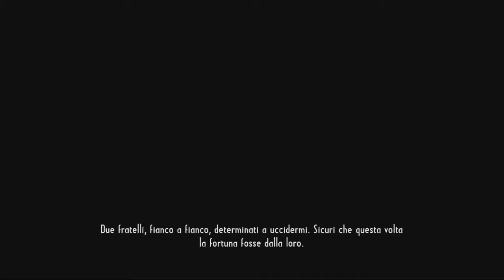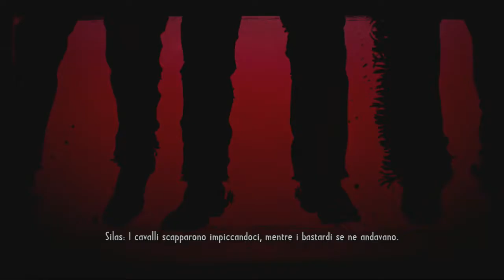Call of Juarez Gunslinger parte 9